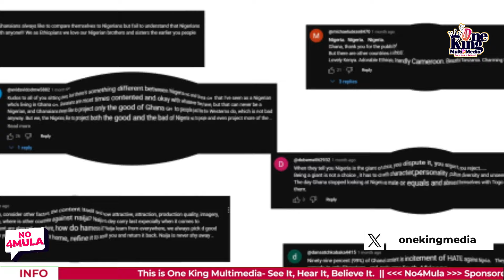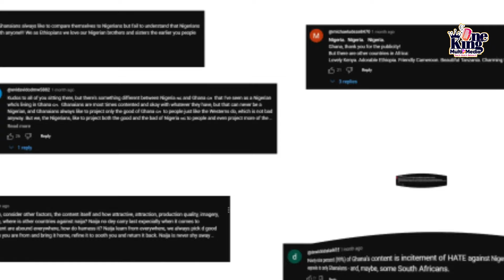Nigerians who’ve attempted to break the Guinness World Records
NO FORMULA WITH SIKA